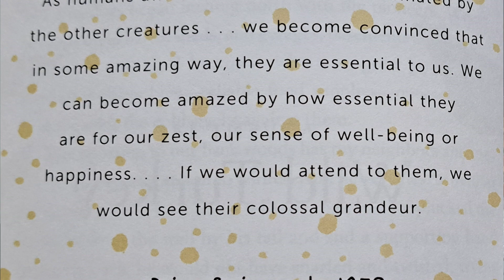A Mindful Advent Reading: Wild Turkey - All Creation Waits | Shepherds Watched Their Flocks - Piano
Thank you for joining us for a more mindful and peaceful Advent season. We hope these daily reading and musical selections bring calm to your days as we await the coming of our Saviour on Christmas Day!

“While Shepherds Watched Their Flocks” (G. F. Handel)
From the book, “Ultimate Christmas” (Hal Leonard Publishing)
Performed by Lisa Barwell

Reading from “All Creation Waits” (Gayle Boss)

End screen created on Canva using a photo by Dania Arab.